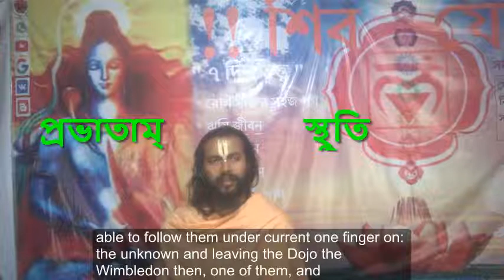morning Solak by Maharishi Malobaba